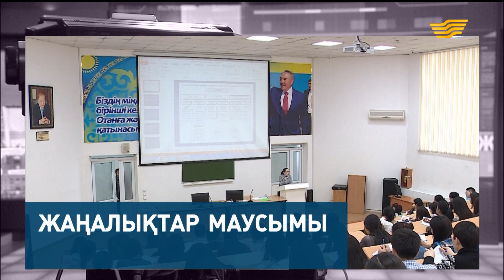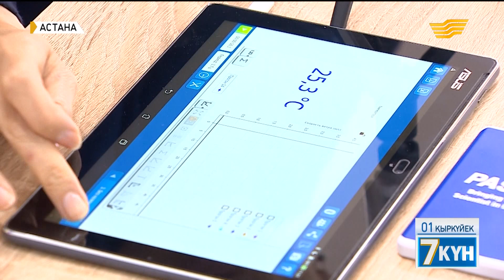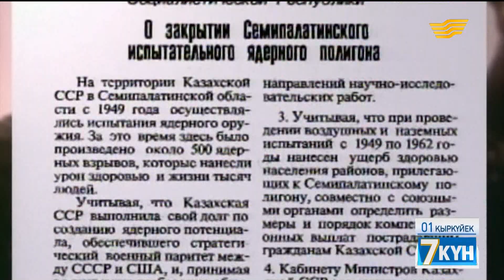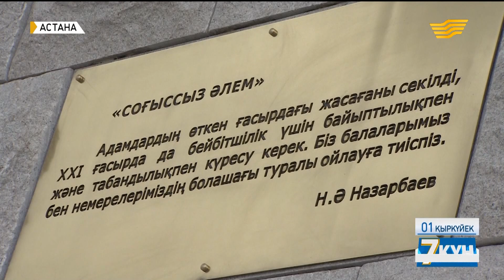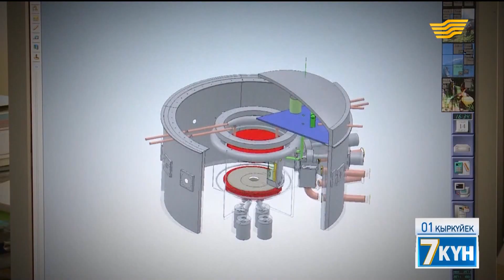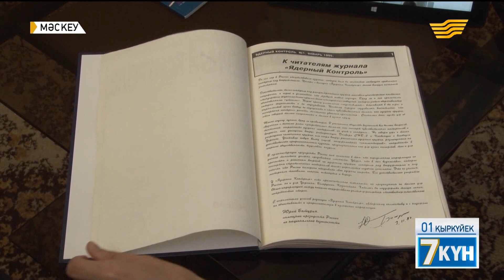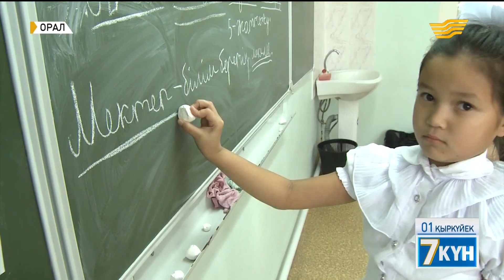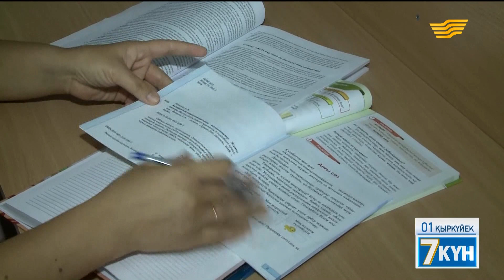«Жеті күн» 01.09.2018